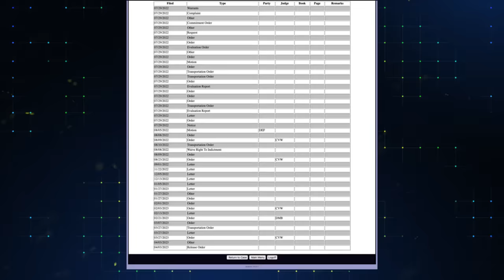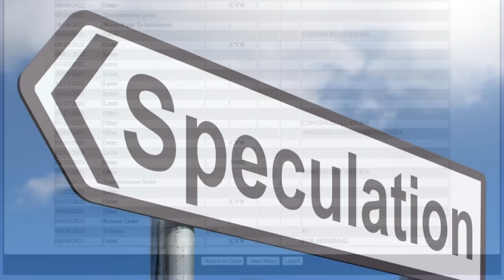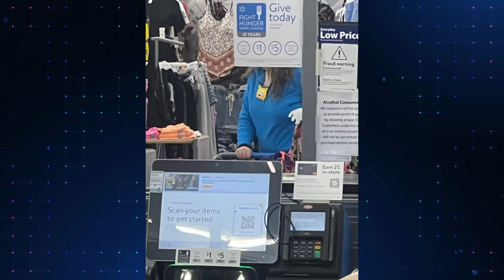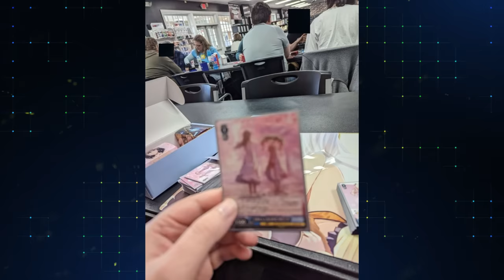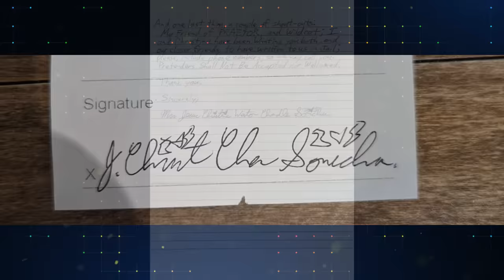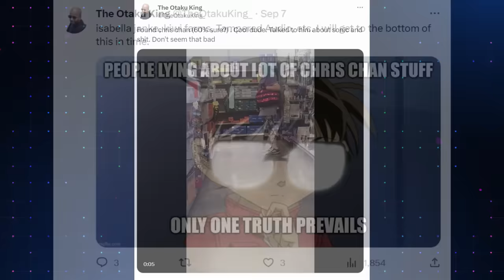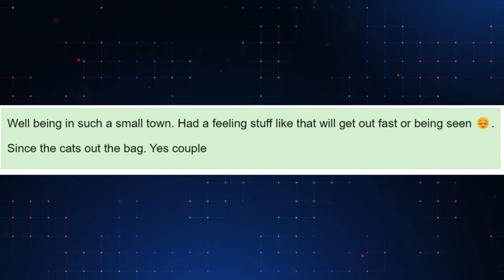Chris Chan's Life Post-Jail is Chaotic, Mysterious, and Terrifying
Quote from the CWCKI: "We once again advise you to never directly engage with Chris. On the off-chance that you cross paths with Chris, the absolute most that you should do is get some kind of documentation of Chris, but never to directly engage with him, but otherwise, leave Chris alone. To put it more bluntly: DO NOT attempt to stalk Chris upon seeing him, and NEVER speak to Chris in ANY way shape or form, or to anyone at his group home. You do NOT want to be a part of Christory."